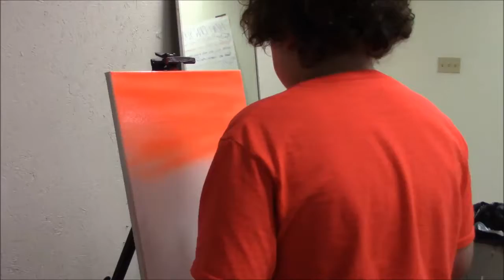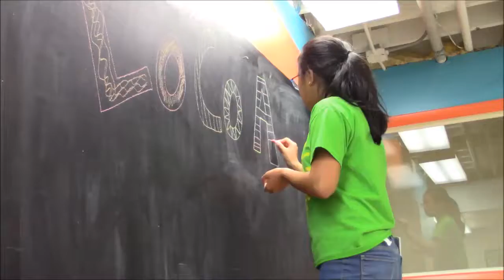Loco Art: Week With Duarte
Watch as Richard "Duarte" Brown and Donte Woods-Spikes give a recap about their visit to to the Loco Art space in Bellefontaine Ohio.